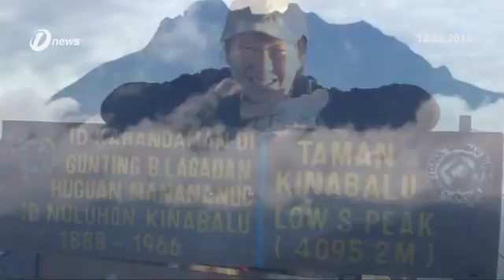MKN Nafi Dakwaan Pendaki Australia Vee Jin Dumlao Terhadap Usaha Menyelamat Di Gunung Kinabalu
Majlis Keselamatan Negara (MKN) menafikan tuduhan terhadap pasukan penyelamat oleh pendaki warga Australia Vee Jin Dumlao.